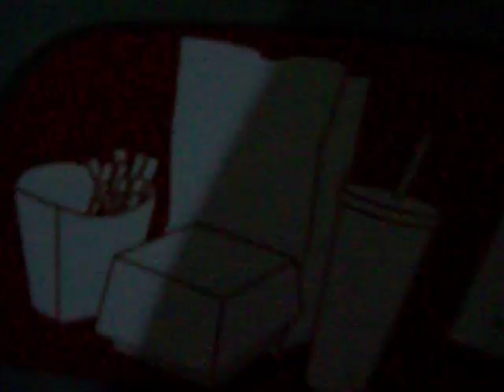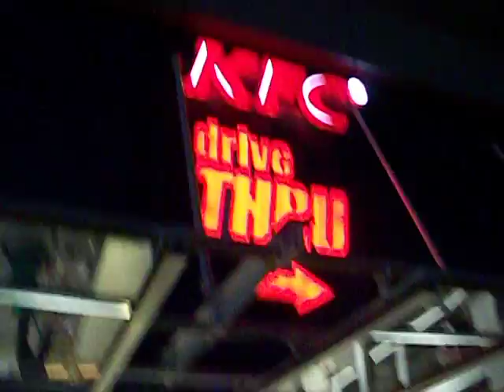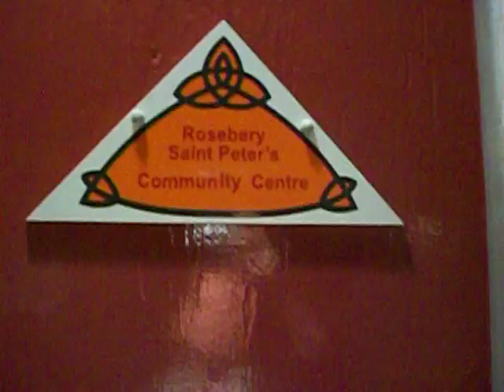KFC Drive Thru Education - Fourth of July 2015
Late night wanderings...